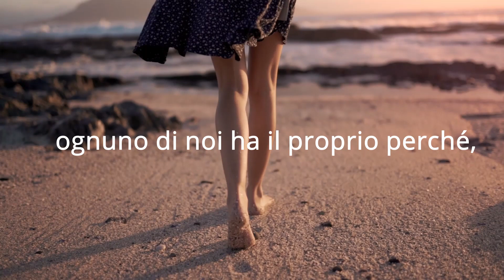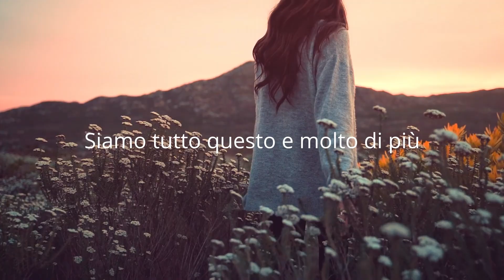Presentazione del PINK BOMB BUSINESS Team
Presentiamo il Team PINK BOMB BUSINESS. Siamo un team di network marketer appassionati che lavorano duramente per aiutare le persone a far crescere la loro presenza sui social media. Utilizziamo i social media come strumento per entrare in contatto con i clienti, promuovere i nostri prodotti e servizi e costruire relazioni con i nostri clienti.

Se vuoi unirti a un team di network marketer che crede nell'utilizzo dei social media per far crescere la tua attività, guarda il video e conosci il Pink Bomb Business Team! Ti aiuteremo a raggiungere i tuoi obiettivi e faremo tutto il possibile per aiutarti a raggiungere il successo che meriti.

Clicca il link qui sotto per saperne di più sul Pink Bomb Business o unisciti al team inviando un messaggio su WhatsApp o visitando la nostra pagina Facebook.